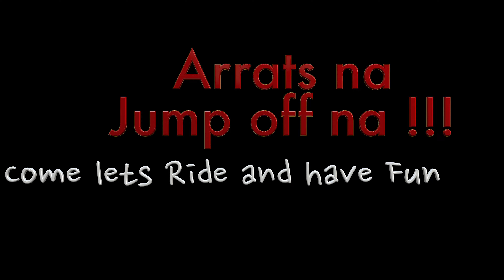Part 1: Super HALIMAW ERT Fast Rider.. TCH BALAMAN BAKBAKAN. SCAM RIDE TO AH.. ANG BILIS NILA..GRABE